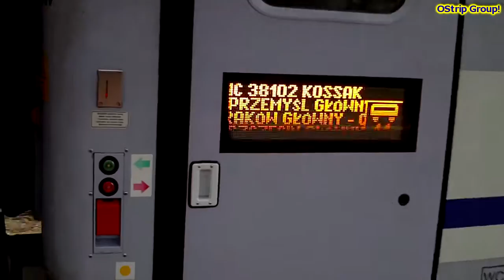[PKP Intercity] EP07-1023 IC "Kossak", EP09-047 IC "Barbakan"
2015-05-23